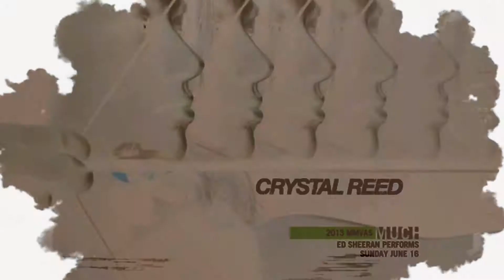Teen Wolf // Heart Attack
*HD Please* EDIT: im really busy lately so i can't reply but thank you for all the wonderful comments!
HOW FREAKING GOOD WAS LAST NIGHT'S EPISODE. but erica noooooo. i just love all the character devlopment for derek and for the rest of the cast as well, and i also love all the sterek :DDD just gah. very good, season 3 is already awesome so far!

FACEBOOK?: message me and i'll link you :)
Fandom: Teen Wolf
Pairings: Sterek, Scott/Allison
Coloring: Me
Song: google the lyrics or send me a pm please :)
Software: Sony Vegas Pro 11.0 and NewBlueFX